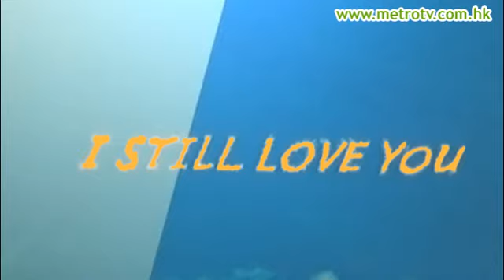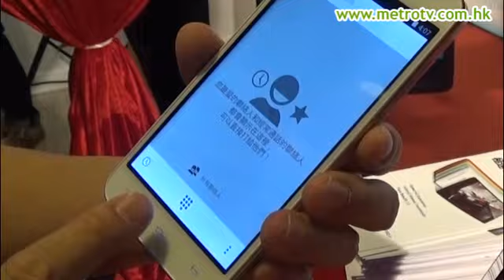自己手機自己出 港產品牌新上場